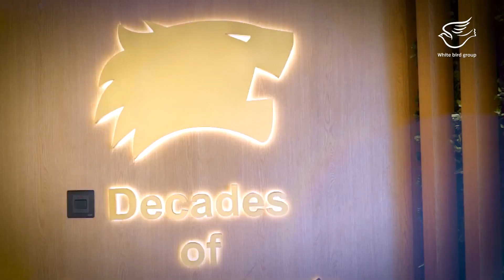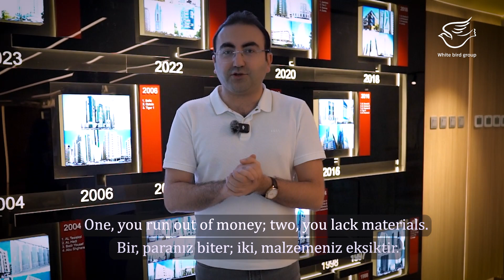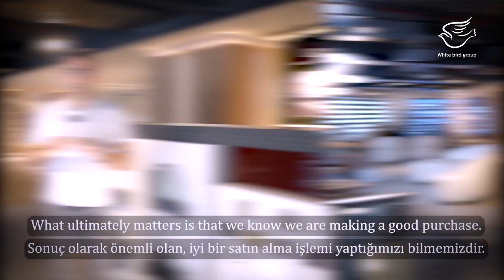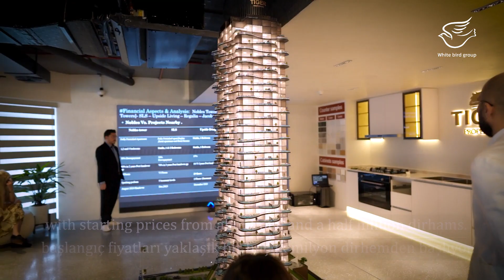خرید_ملک از یک سازنده معتبر در کشور امارات مثل می تونه بهترین گزینه برای هر کسی باشه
🪜 سازنده ای خوش قول میشه و ملک با کیفیت تحویل میده که ...
‏💰 سابقه و سرمایه زیادی داشته باشه و 👇
🦺 اکثر مواد مصرفی رو خودش تولید کنه 😱
🐯 پس خرید ملک از شرکت تایگر می تونه یکی از این انتخاب های صحیح باشه 💥
🕊 همکاران پرنده سفید در همه مسیر در کنار شما خواهند بود 🫶🏻
🕊گروه پرنده سفید
🎯 هزاران گام جلوتر از دیگران با پرنده سفید 🕊

‏🇪🇺 تماس با ما :
🔴 واتس اپ و تلگرام :
🔴 تلفن دفتر تهران : ۰۲۱۸۸۰۷۰۸۰۱